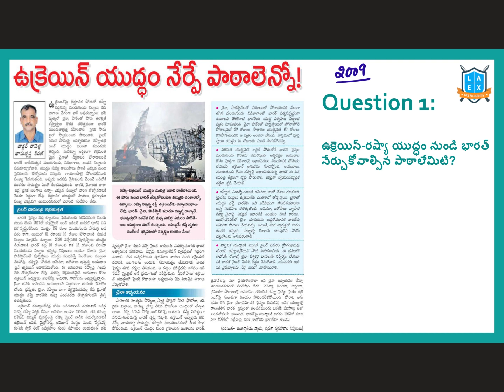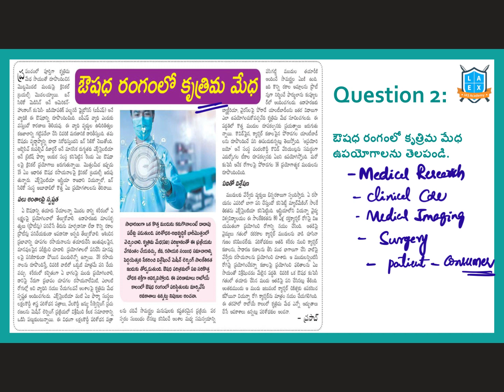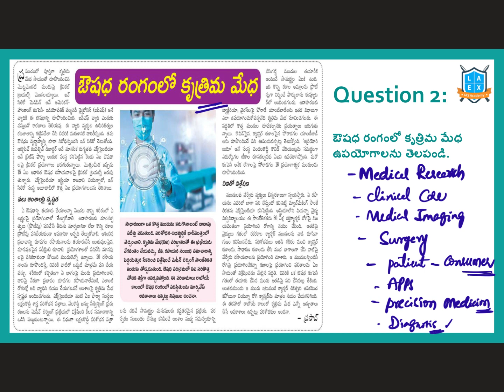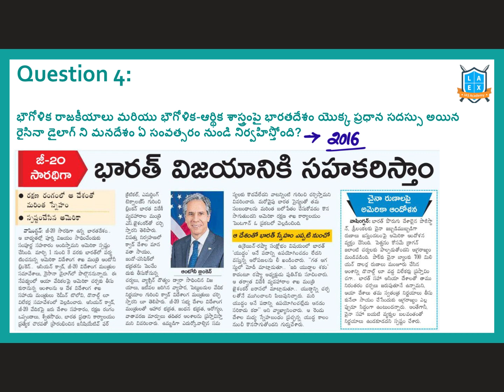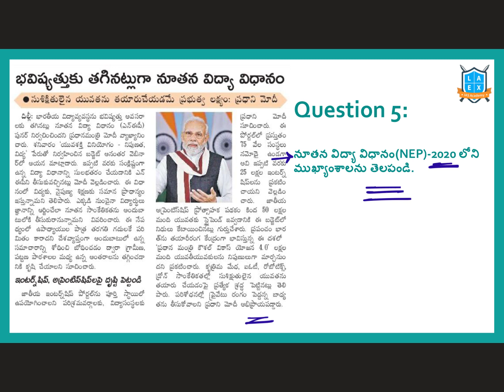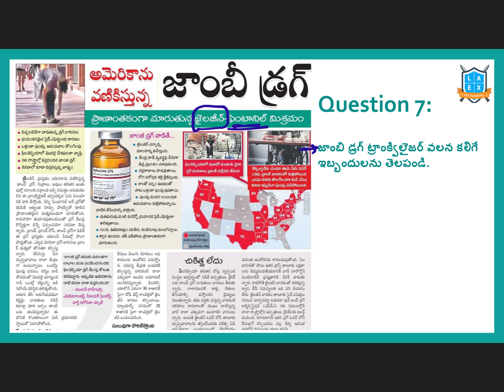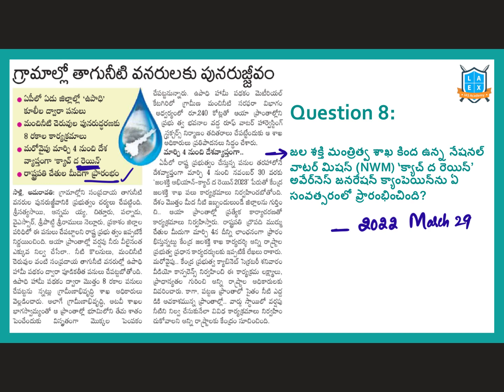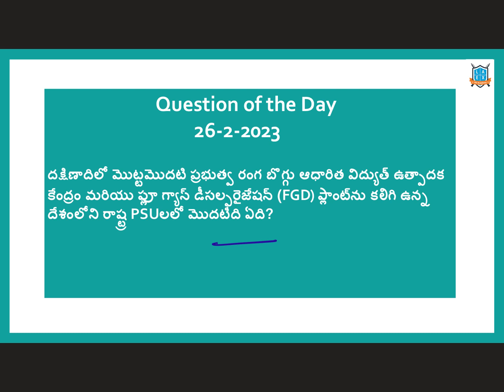Daily Current Affairs in Telugu | 26 February 2023 | Today Important Current Affairs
In this video, We discussed the important news Articles for 26th February 2023 current affairs. The aspirants are advised to watch the entire lecture for better understanding.

Address:
La Excellence IAS
1st floor, #1-10-223/s,